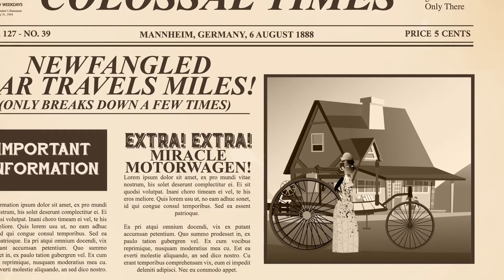Who Invented Cars? | COLOSSAL QUESTIONS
Have you ever been trapped in the middle seat halfway through a long road trip and wondered, who actually invented cars in the first place??

Written & Directed by: Matt Levy
Edited & Animated by: Jesse Henderson
Executive Producer: Judy Meyers